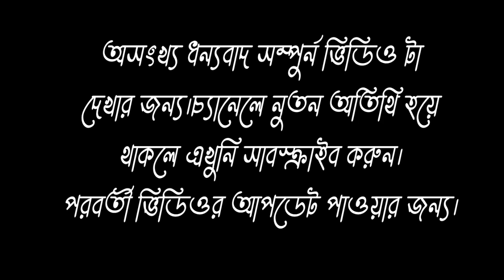Hero Banamali || Humming Bass Mix || Dj Bubai RB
ʜᴇʟʟᴏ! ғʀɪᴇɴᴅs मैं हूँ ᴅᴊ sᴀɴᴀᴛᴀɴ ʀᴇᴍɪx और यही ᴏʀɪɢɪɴᴀʟ ᴄʜᴀɴɴᴇʟ है |
ᴏʀɪɢɪɴᴀʟ ғʙ ʟɪɴᴋ:- ʜᴛᴛᴘs://ᴡᴡᴡ.ғᴀᴄᴇʙᴏᴏᴋ.ᴄᴏᴍ/sᴀᴍɪʀ.ᴍᴀʜᴀᴛᴀ.140

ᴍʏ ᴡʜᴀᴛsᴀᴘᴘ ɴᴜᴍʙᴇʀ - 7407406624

अगर आपको मेरा sᴏɴɢ पसंद आता है तो ᴄʜᴀɴɴᴇʟ को sᴜʙsᴄʀɪʙᴇ करें |

sᴘᴇᴄɪᴀʟ ᴛʜᴀɴᴋs ᴛᴏ ᴛʜɪs sᴏɴɢ ᴏʀɪɢɪɴᴀʟ ᴏᴡɴᴇʀ ᴀɴᴅ ᴀʟsᴏ ᴛʜᴀɴᴋs ᴛᴏ Dj Bubai RB.

❌❌❌🚫 ᴡᴀʀɴɪɴɢ 🚫❌❌❌
ғᴀᴋᴇ sᴛʀɪᴋᴇ करने वाले पर कानूनी कार्रवाई की जाएगी।।

ᴘʟᴇᴀsᴇ ᴅᴏ ɴᴏᴛ ɢɪᴠᴇ ᴀ ғᴀᴋᴇ ᴄᴏᴘʏʀɪɢʜᴛ sᴛʀɪᴋᴇ ᴏᴛʜᴇʀᴡɪsᴇ ʏᴏᴜ ᴡɪʟʟ ʙᴇ ʟᴇɢᴀʟ ᴘʀᴏsᴇᴄᴜᴛᴇᴅ ᴄʏʙᴇʀ ᴘᴏʟɪᴄᴇ ᴅᴇʟʜɪ, ɪᴘ ᴇxᴘᴇʀᴛ ᴍᴜᴍʙᴀɪ ᴄᴏᴘʏʀɪɢʜᴛ ᴄᴀsᴇ ғɪʟᴇ - 420* ɪɴ ɪɴᴅɪᴀɴ ᴄᴏᴘʏʀɪɢʜᴛ ʀᴜʟᴇs 1957

ᴛʜᴀɴᴋs ғᴏʀ ᴡᴀᴛᴄʜɪɴɢ ᴠɪsɪᴛ ᴀɢᴀɪɴ ᴍʏ ʏᴏᴜᴛᴜʙᴇ ᴄʜᴀɴɴᴇʟ.
           DJ SANATAN REMIX